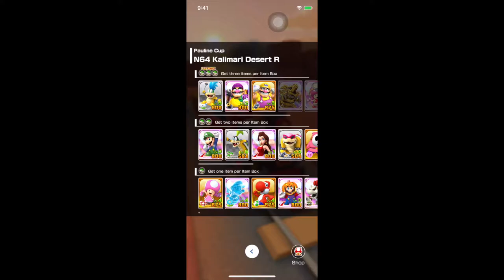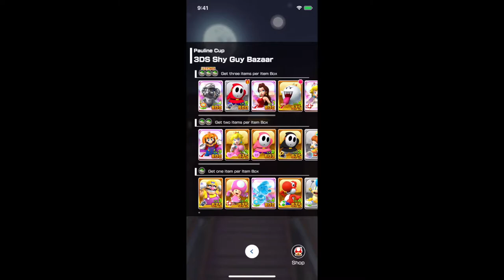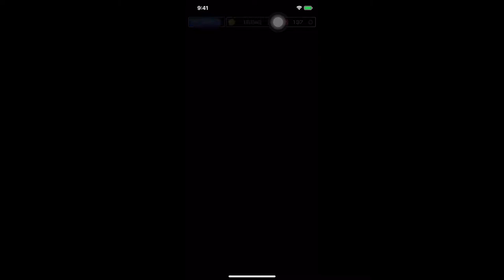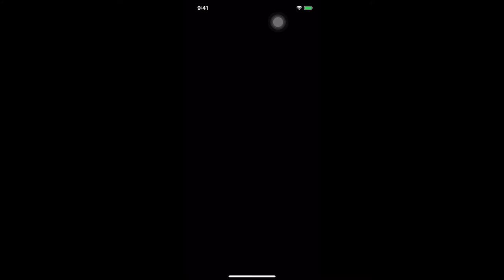Mario Kart Tour l Halloween Tour l Pauline Cup l Green Coins l The END! l Gameplay Walkthrough l #84